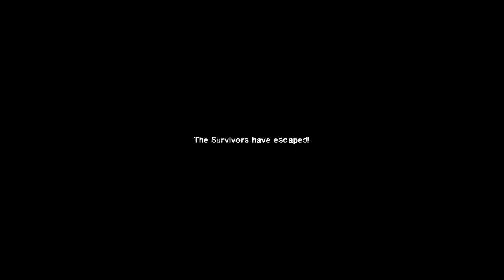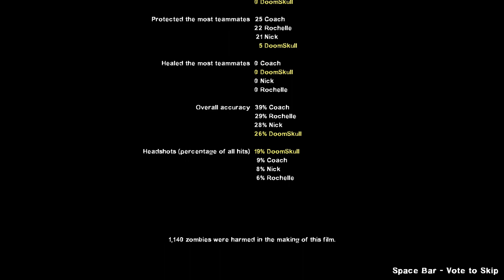Left4Dead2 - Dead Centre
I am playing the follow up game to Left4Dead, and this time around in higher quality, and less episodes to upload!